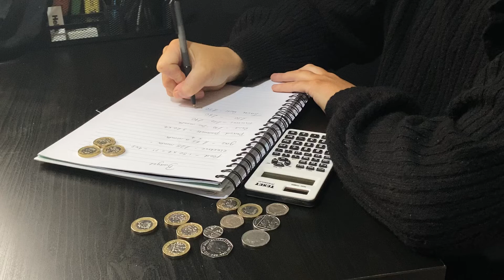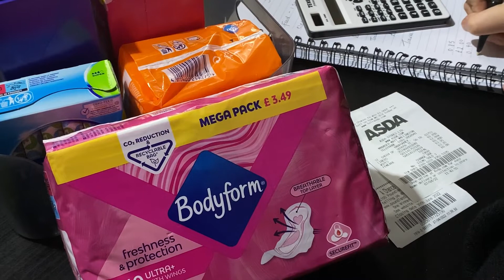Period Poverty TV PKG